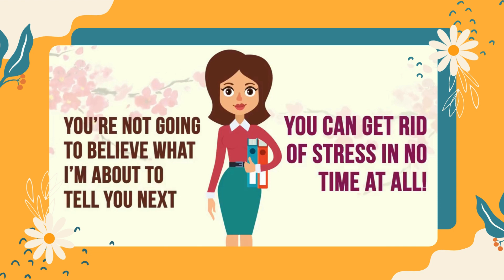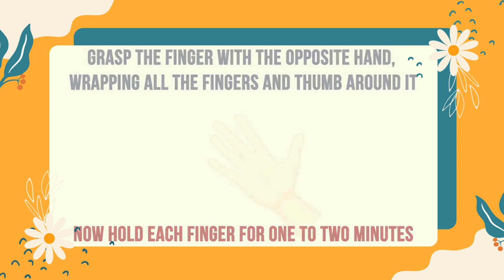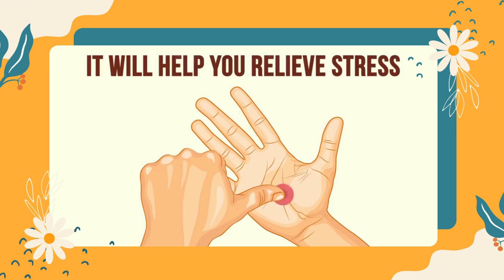Japanese self-healing techniques